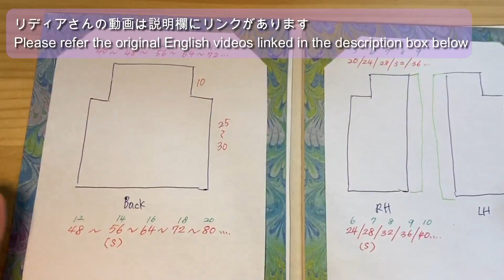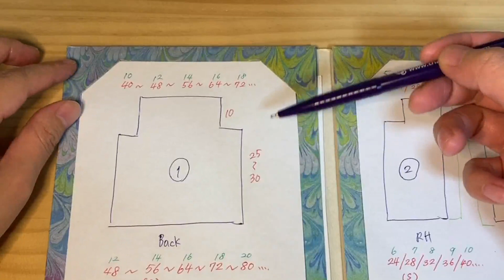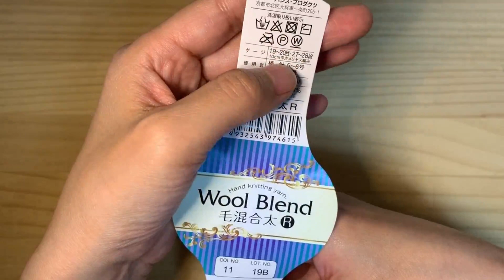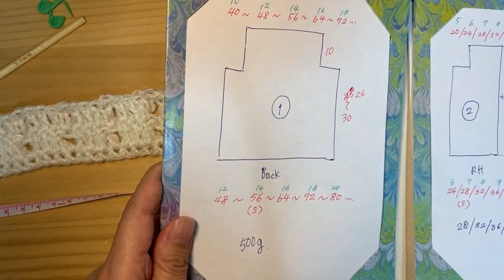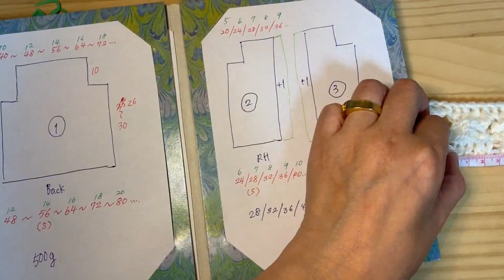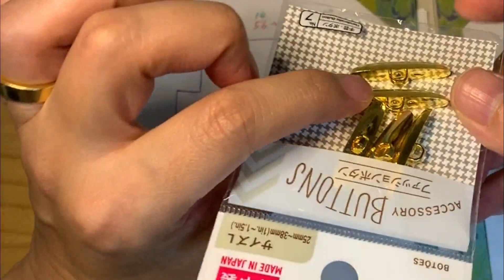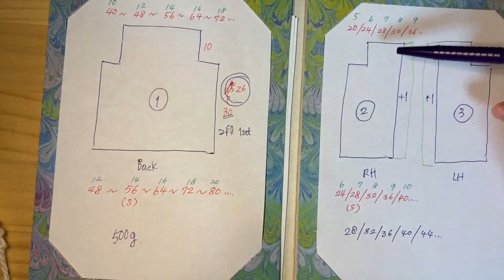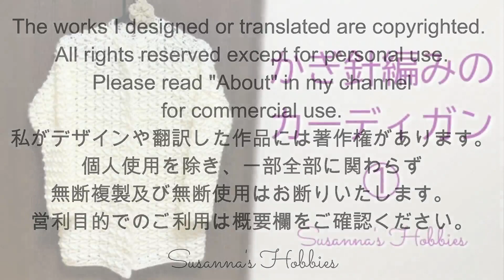リディアさんのかぎ針編みカーディガン(アロースティッチ)① @LidiaCrochetTricot スザンナのホビー 初心者でも編める簡単カーデガン [On Request]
◆材料など詳しくはこちら
◆ @LidiaCrochetTricot   Lidia Crochet Tricotさんのカーディガン
◆スザンナ解釈のカーディガン

【リクエストに関するお願い】
リンク先をクリックして必ずお読みいただき、ご同意の上お申し込みください。

I explained about the copyright in the video.

L♡VE
Susanna